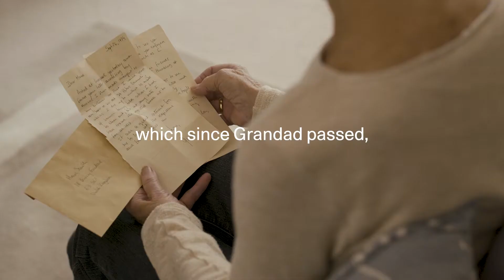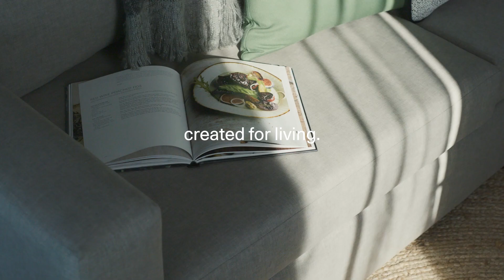We are Lifestory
We are Lifestory, a passionate team with a wealth of experience in creating high-quality homes. We are dedicated to listening to and understanding our customers, so that we can delight them with our service. Our homes are tailor-made for each stage of your life, from first time buyers through to later living.